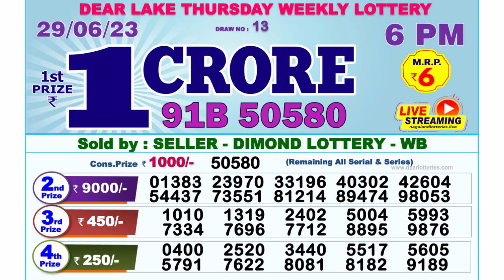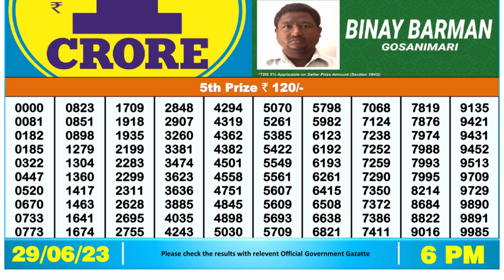🔴Dear Lottery Sambad Live 6pm today 29.06.23 Nagaland State Lottery Result